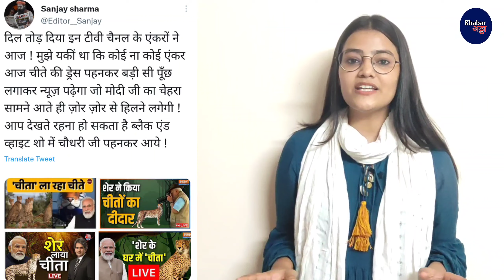शेर और चीते में भेड़िया बन गया गोदी मीडिया का पत्रकार, थूक देंगें आप।। Khabar Adda